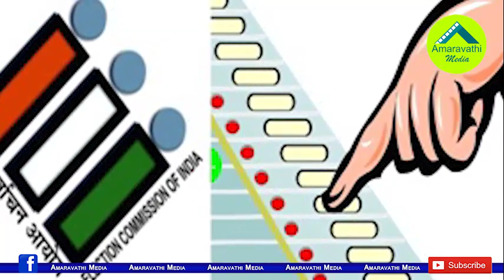17మంది తెలుగు ఎంపీలకు ఈసీ షాక్...నిజంగా ఆ పని చేస్తుందా?| Election Commission Shock to 17 Telugu MPs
17మంది తెలుగు ఎంపీలకు ఈసీ షాక్...నిజంగా ఆ పని చేస్తుందా?| Election Commission Shock to 17 Telugu MPs